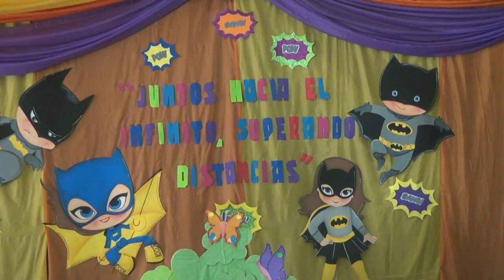SUPEREGRESADITOS 2020 JARDÍN MATERNAL Y DE INFANTES N° 80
VIDEO EGRESADOS 2020 JARDÍN MATERNAL Y DE INFANTES N° 80
MAGDALENA G. DE TEJADA.